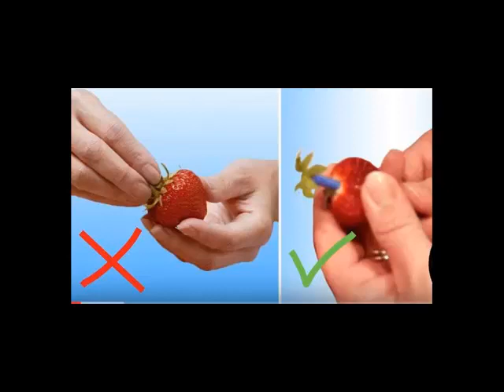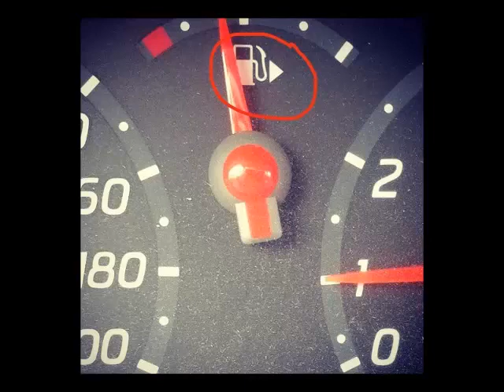As It Turns Out, You're Doing These 24 Things Wrong